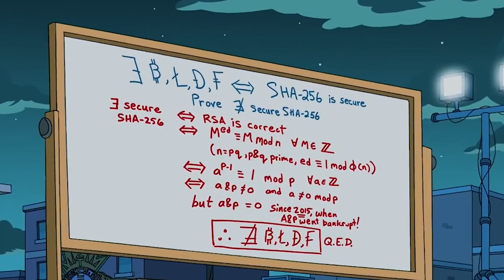Professor Flink becomes rich by inventing Bitcoin [The Simpsons]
the simpsons, simpsons, simpsons, シンプソンズ, bart simpson, simpsons car, the simpsons arrested, the simpsons marge,
the simpsons nelson, future simpsons, homer, les simpson, los simpson nelson, marge simpson, the simpsons 25 years in 2 minutes,
the simpsons guns, thesimpsons, homer simpson, milhouse, simpson cartoon predictions, simpson nelson, simpsons 30 years later,
simpsons episodes, simpsons full episode, simpsons future, simpsons intro, simpsons lisa, simpsons pregnant, simpsons treehouse of horror,
simpsons why you little, the simpsons 30 years, the simpsons animation, the simpsons bart, the simpsons car, the simpsons flanders,
the simpsons full episode, the simpsons full episodes, the simpsons homer, the simpsons homer and marge, the simpsons homer bart,
the simpsons lisa, the simpsons maggie, the simpsons pregnant, the simpsons school, treehouse of horror vi,
bart becomes rich, bart tries not to go to school due to faking illness, flanders, nelson plays with a nerf gun simpsons,
simpson cartoon, simpson nelson bb gun tickets, the simpson 25 years in 2 minutes, the simpsons teezier,
simpsons game, simpsons spider pig, simpsons predictions most amazing top 10, simpsons arcade game,
simpsons funny moments, simpsons funny, simpsons family guy crossover, simpsons soprano, simpsons hit and run,
simpsons movie, the simpsons full episode, the simpsons predictions, the simpsons movie, the simpsons hit and run,
the simpsons the good the bart and loki, the simpsons game, the simpsons intro,  the simpsons couch gags, the simpsons butterfinger commercial,
the simpsons theme song,  the simpsons loki, los simpson, los simpson capitulos completos, los simpson episodios completos,
los simpson intro, los simpson castellano, los simpson noche de brujas, los simpson godzilla,  simpsons predictions xrp,
simpsons predictions coronaviruses, simpsons predictions 2021, simpsons predictions 2022, simpsons predictions that came true,